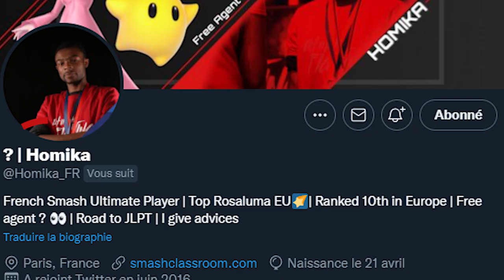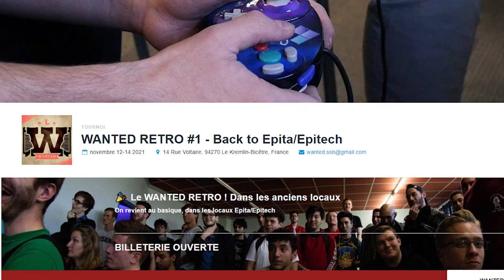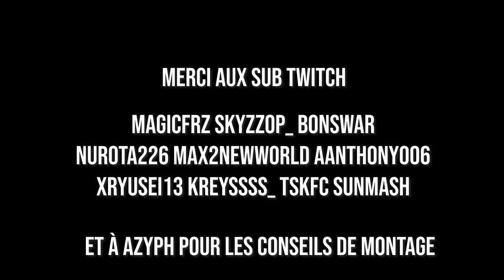HENRY TRAN se met à la compétition - La SUPER recru BMS - HebdoSmash 2